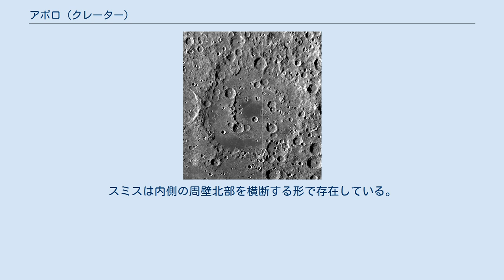アポロ (クレーター)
アポロ (Apollo) は、月にある巨大な衝突クレーターであり、月の裏側の南半球に位置している。
アポロの存在は、アポロの西にある巨大なオッペンハイマーでさえ小さく見える。
アポロの北の周壁にはバリンジャーがあり、北の周壁を横切る状態で位置している。
南東にはアンダーズがあり、その東にはクレイメノフがある。
アポロの周壁は二重に存在し、内側の周壁の直径は外側の周壁の直径のおよそ半分である。
双方の周壁は隕石の衝突によって激しく破壊されているために、周壁は複数の山脈によって構成された状態となっている。
 アポロ内部にさまざまな大きさのクレーターが存在しており、その中でも特に大きいクレーターには名前が付けられている。
ドライデンはアポロの西北西にあり、内側の周壁の外側に接触している。
チャフィーは内側の周壁の南西部を横断する形で位置しており、その大きさはドライデンと同程度である。
アポロの南東部にはボーマンがある。
内側の周壁の内部にはレズニク、マコーリフ、オニヅカ、ジャーヴァス、マクネアが存在している。
スミスは内側の周壁北部を横断する形で存在している。
アポロ内部の表面は溶岩に覆われており、周囲に比べて太陽の光を反射する割合が小さい。